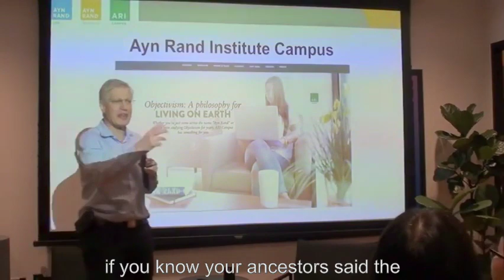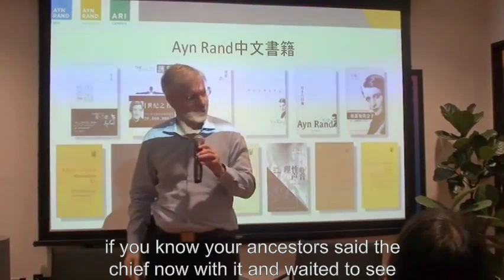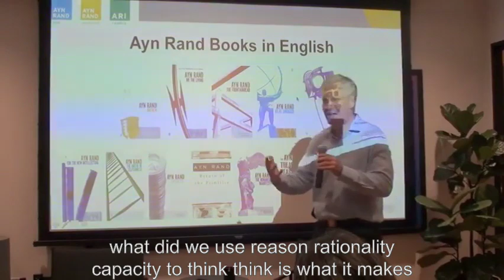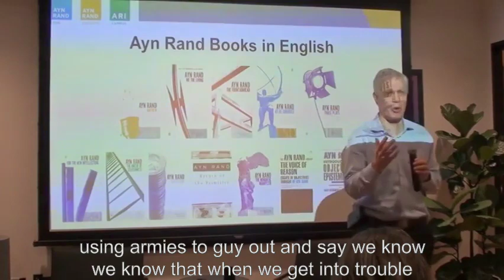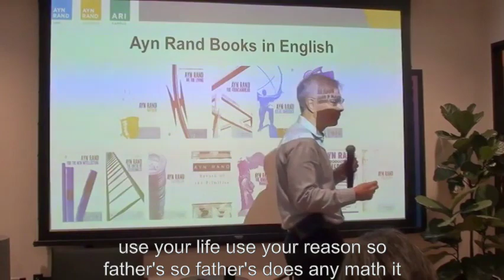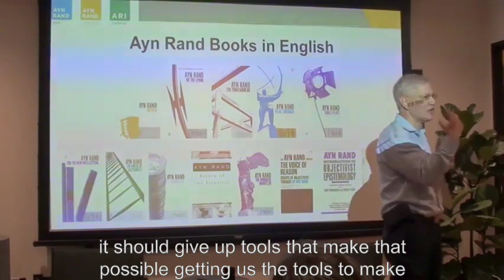Yaron Answers: How to Live the Best Life You Can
This short video was extracted from a longer lecture given in Singapore on May 30, 2019.  Video clipped by The Philosophy of Life